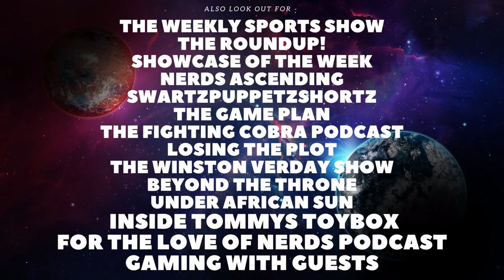Toby Stephens AND Lance Reddick Join Cast of Percy Jackson TV Show!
Welcome back to the Channel. In todays video we will be talking about the new casting in Percy Jackson.